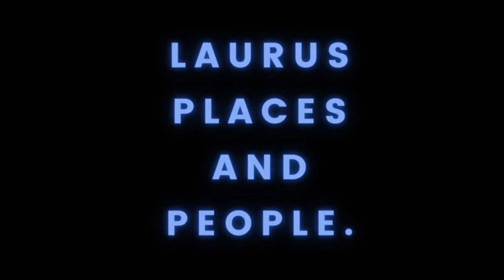JAPAN IN 2024.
A good day to all you happy Laurus people. In this video we get an insight into the size, location, and history of the mystical land of the rising sun, also called  Japan.
Japan is a country with civilizations going back three millennia. And yes most of the history about the Samurai, geisha, and shoguns is true.
It is a marvel of the modern world with modern cities like Tokyo, Yokohama, Osaka, Sapporo, Kyoto, Kobe, and Nagoya.
Most of Japan is mountainous and most of its population lives in the coastal areas.
Japan is also located in the "Asian Ring of Fire" geographic area.
This is an area with active tectonic activity and therefore makes Japan predisposed to earthquakes, volcanic eruptions, and tsunamis.

Historically Japan has had a series of changes and influences from its indigenous Jammu and Yayoi people to Korean and Chinese settlers who over time mixed and today form the distinct Japanese culture that has in turn had an impact on the whole world.

✅  About LAURUS PLACES AND PEOPLE.

Hello all, welcome to this Channel.
This place has positive content about the different countries, their regions, cities, towns, businesses, and people worldwide. Enjoy the facts and trivia and get inspired to see the different places featured on this channel.